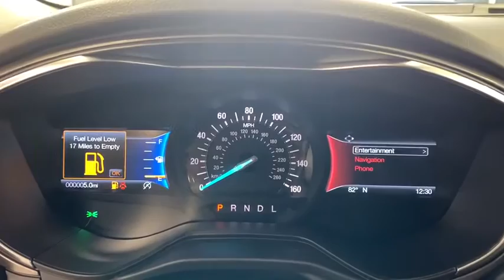2020 Ford Fusion Woodstock, Crystal Lake, McHenry, Huntley, Lake in the Hills, IL 1043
Blue New 2020 Ford Fusion available in Woodstock, Illinois at Bull Valley Ford. Servicing the Crystal Lake, McHenry, HUntley, Lake in the Hills, IL area.

1460 South Eastwood Dr.

Alto Blue Metallic Tinted Clearcoat 2020 Ford Fusion SE 150A FWD 6-Speed Automatic 1.5L EcoBoost 6-Speed Automatic, Adaptive Cruise Control w/Stop & Go, Equipment Group 150A, Ford Co-Pilot360 Assist, Voice-Activated Touchscreen Navigation System.brbrRecent Arrival! 23/34 City/Highway MPG Not all customers may qualify for all rebates listed, see dealer for details. Price includes: $2500 - Retail Customer Cash